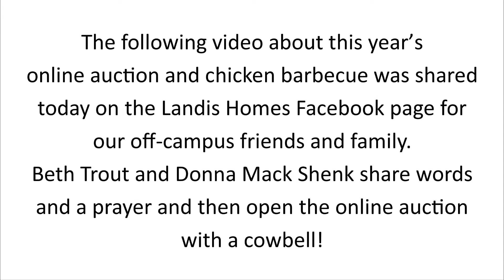Landis Homes Auction 2020 is Open!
Watch Beth Trout, Vice President of Advancement, and Donna Mack Shenk, Director of Pastoral Services, open this year's online benefit auction with a welcome, an overview, a prayer, and the ringing of the cowbell!